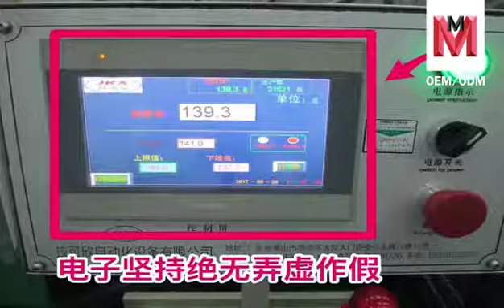Product Quality And Professionalism Are The Core Spirit Of MM Cosmetic